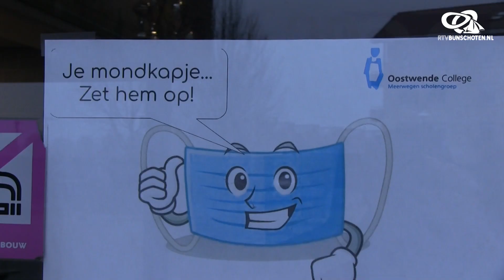Het Oostwende stapt voorlopig over op online onderwijs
vanwege Corona wordt er tot de Kerst online onderwijs gegeven op het Oostwende College. na de Kerst wordt bekeken hoe nu verder